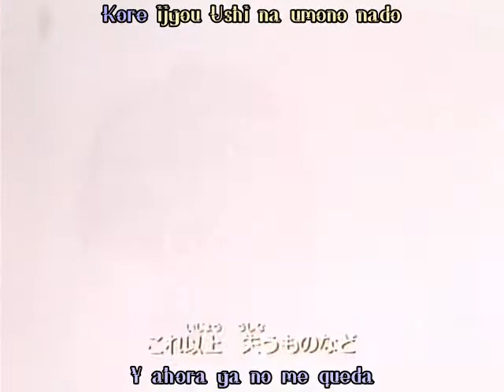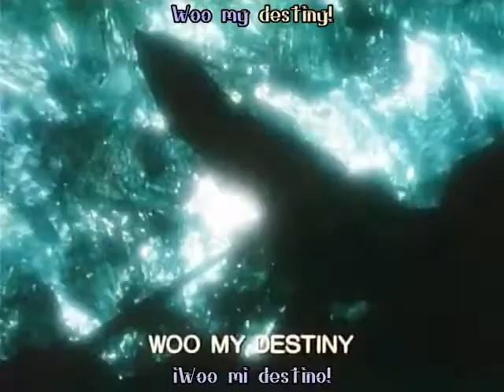Tekkaman Blade 35 sub Español 1/3